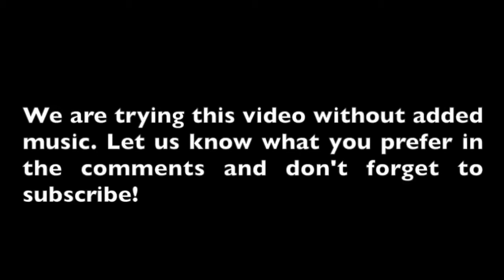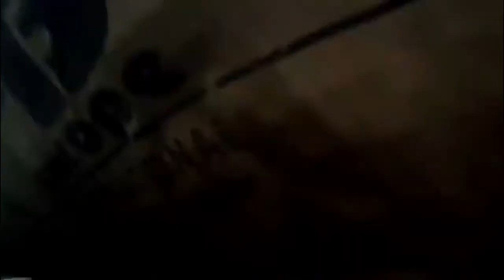Dash Cam CAR Compilation